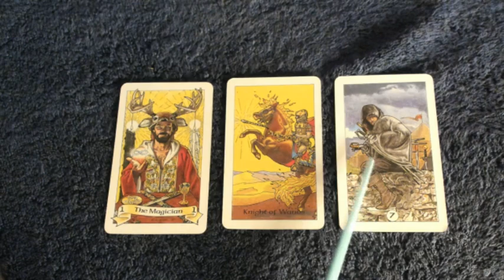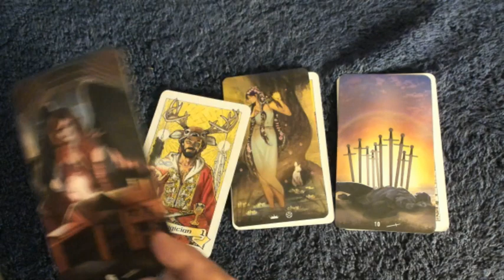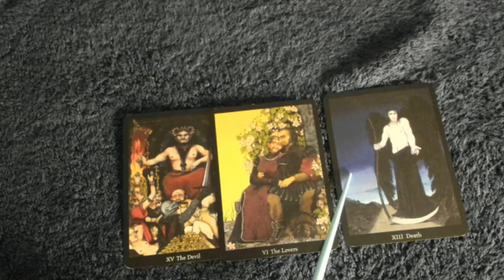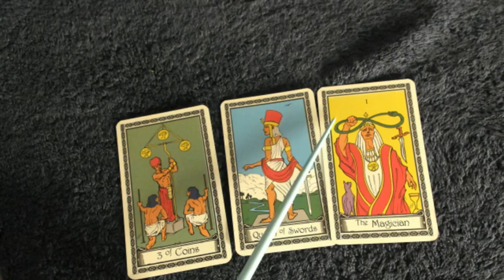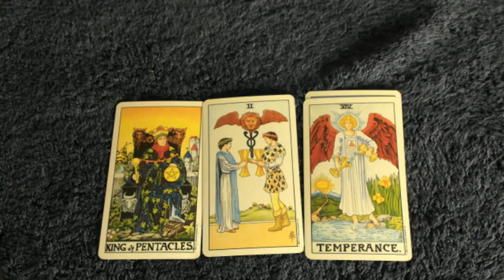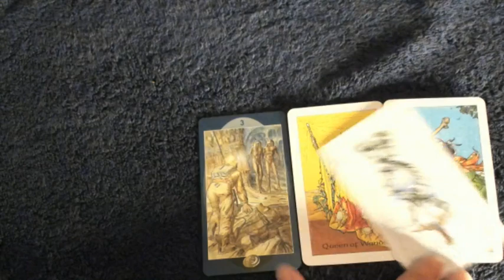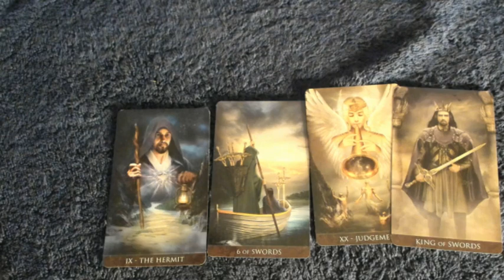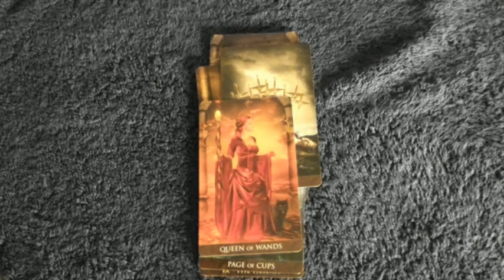The Mystery of Area 51 EXPOSED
In this video I consulted a variety of tarot decks to find out what is going on in Area 51 and why are so many people suddenly focused on this secret location.  This reading is for "entertainment" purposes only.